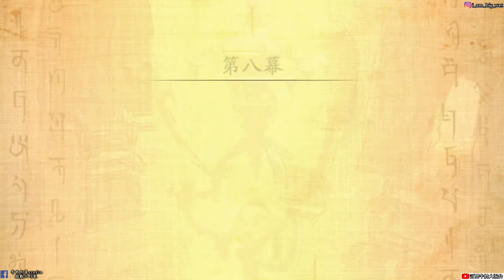【天地劫:幽城再臨手遊】第八幕 刀劍當空悲劇情 尉遲良的身世!牛奶大濕台!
記得加入後要看版規
密碼:3345678